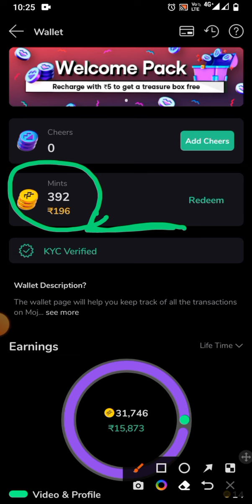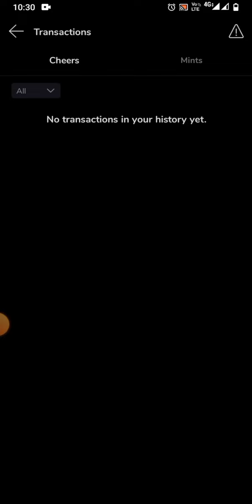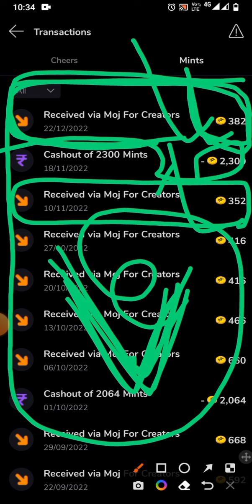finally 1 month baad mints increase ho Gaye MOj apps mein 💯% mints increase kaise karen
finally 1 month baad mints increase MOj apps mein 💯% mints increase kaise karen paisahipaisa mintsincreaseMojapps fullinformaTotion allinformation mojforcreators PRD YouTube channel ko subscribe Karen and video ko jyada se jyada log Tak jarur share kare Install the app through the link below and participate in the Moj for Creators program by completing your profile and submitting 5 videos. If selected, you will become a part of the Moj Creator ecosystem and be eligible for creator benefits as well